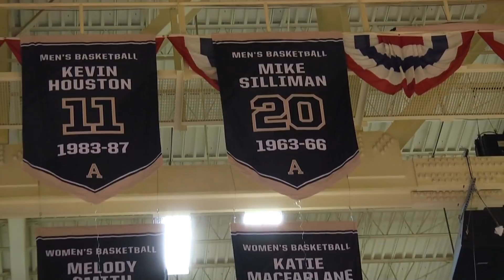Army Men's Basketball: Jersey Retirement Ceremony 1-31-15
Kevin Houston, Gary Winton and Mike Silliman's children reflect on having their jerseys retired and what it meant to them and their families.